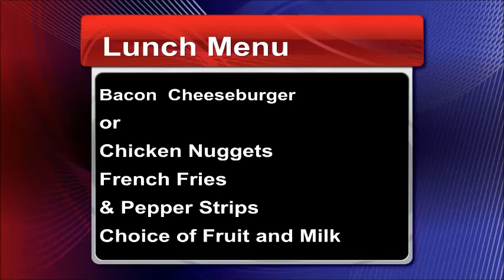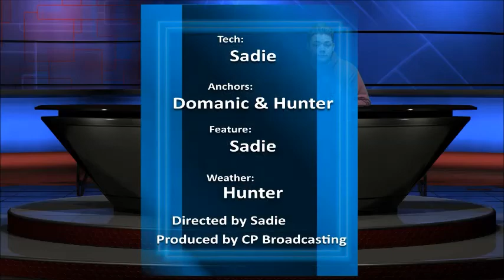1-28-19 Morning Announcements